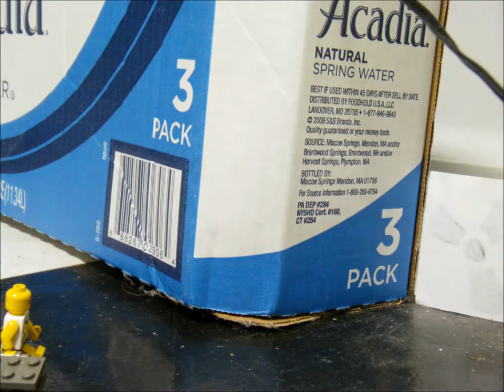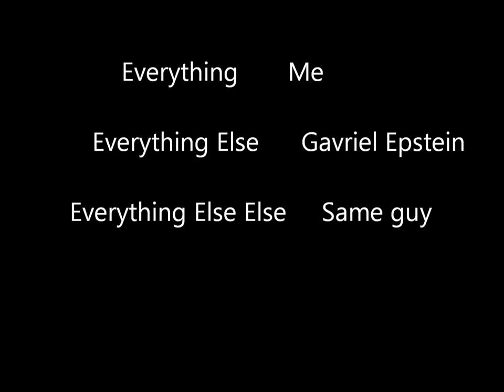Pierre's Secret Suitcase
Pierre (white shirt) sneaks into a a warehouse to steal a suitcase...